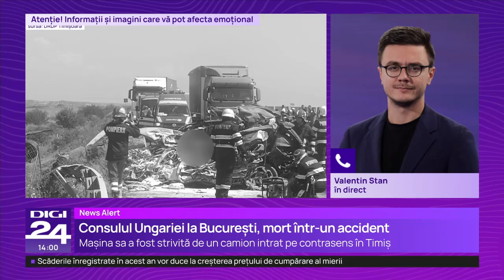Consulul Ungariei la București a murit într-un accident pe autostrada A1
Consulul Ungariei la București a murit într-un accident grav care a avut loc pe autostrada A1, între Timişoara şi Lugoj, după ce un camion care transporta lemne a intrat pe contrasens.